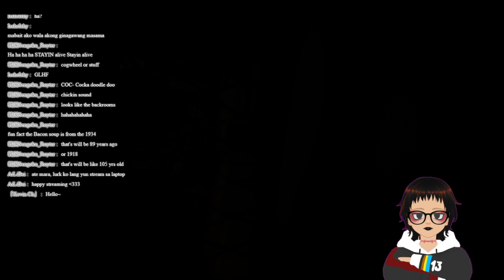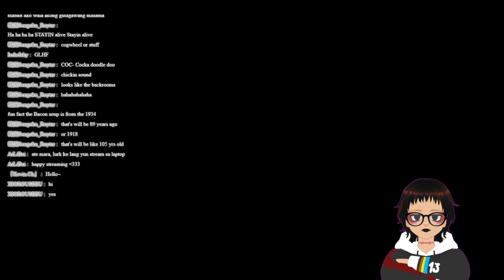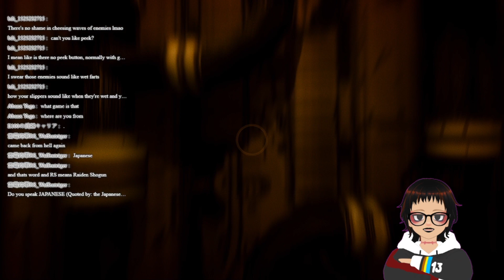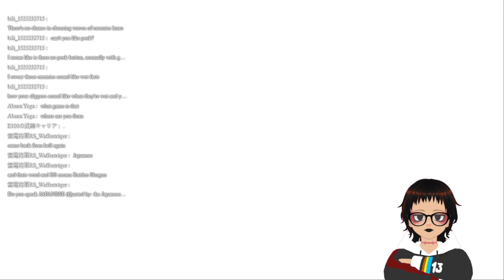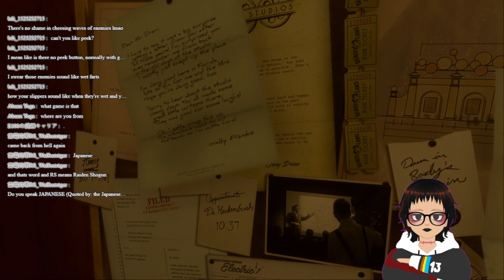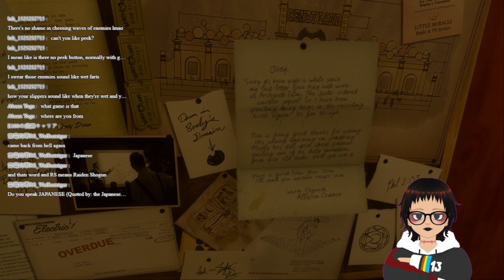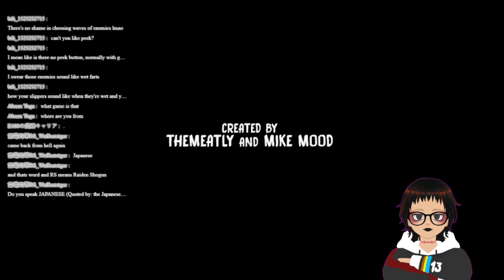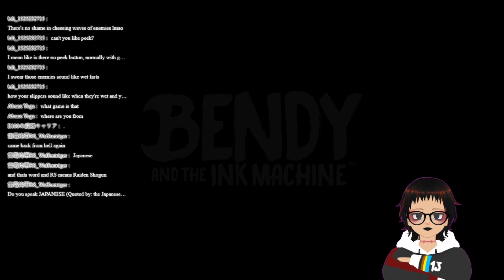Bendy and the Ink Machine Chapter 5 (END) [ENG|FIL]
This was taken from my stream on Bilibili on 15/01/2023. Mostly unedited but I had to cut some parts 'cause it took me longer than I was supposed to find the things that I was looking for.

That was a blast. Hoping to play Dark Revival soon, although I'm not sure whether my PC can handle it or not. ;-;